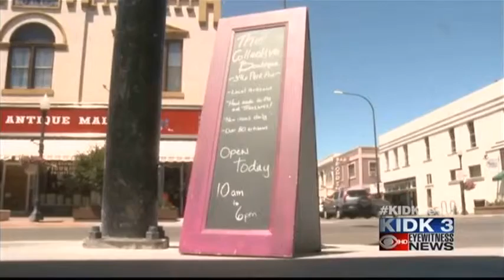Goals laid out to bring economic development to Idaho Falls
That's why the city of Idaho Falls Economic Coordinator Dana Briggs laid out goals for the town in order to grow.